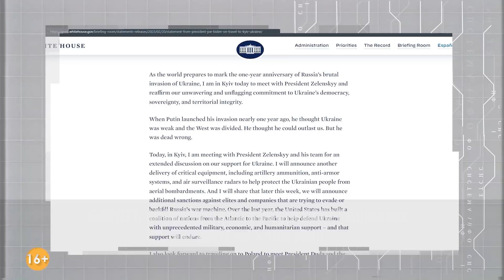⚡️Исторический визит: Байден внезапно приехал Киев. Что он привез Украине?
​​Президент Украины Владимир Зеленский провел в Киеве переговоры с президентом США Джо Байденом и сказал, что результат визита американского лидера в Киев станет ощутимым на поле боя в борьбе с российским агрессором.